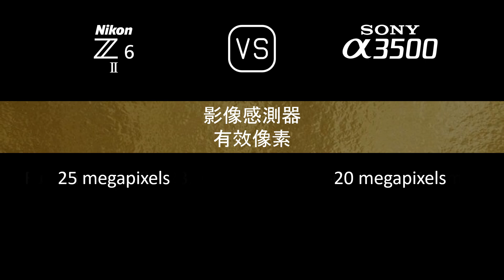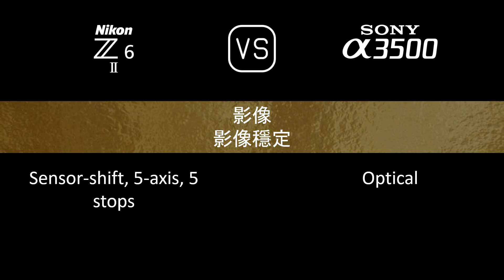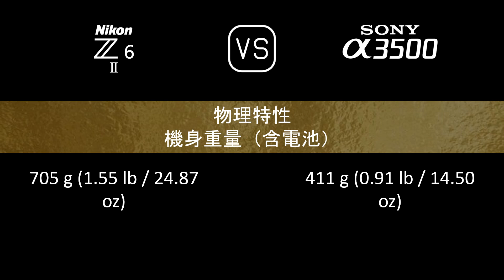Nikon Z6 II 與 Sony A3500 的規格比較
本片是 Nikon Z6 II 與 Sony A3500 的功能概述和規格比較 (comparison of specifications)，希望對您有所啟發。感謝您的支持。

00:24 推出
00:32 機身
00:41 影像感測器
01:05 影像
01:21 光學與對焦
01:50 屏幕
02:10 取景器
02:26 攝影功能
03:27 錄像功能
03:43 儲存
03:47 連接性
04:16 物理特性
04:36 雜項